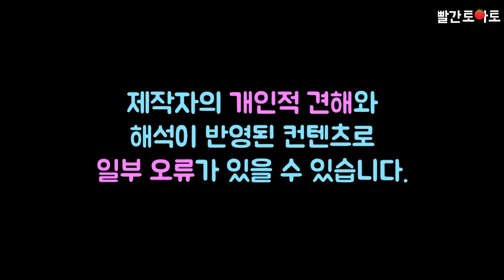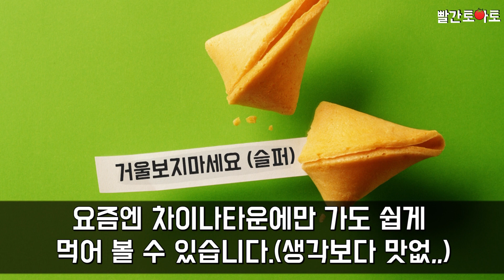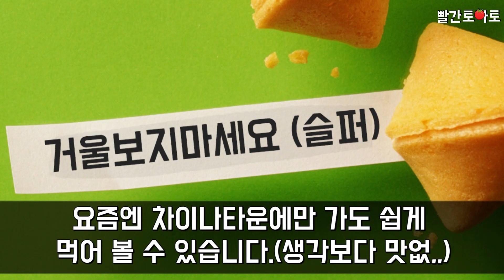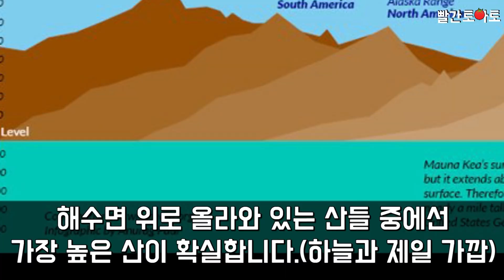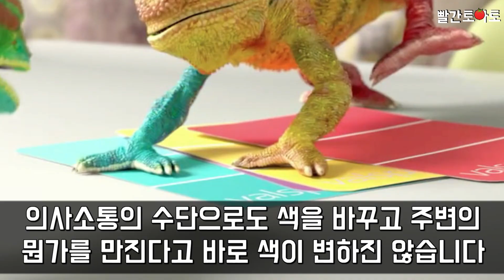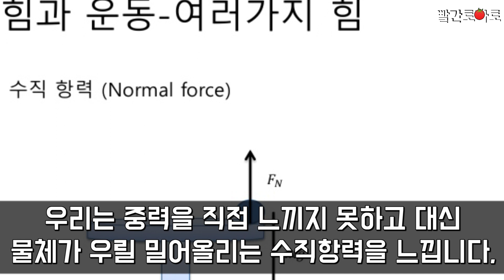Ep.73 당신이 여태껏 속아온 잘못된 상식 TOP 10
진짜 저는 하루에 18번도 생각 안함 진짜!!(ㅎ)

[사용된음악]
1. Tired of talking
2. Crimson fly
3. Big whell
4. Hypnothis
5. Standing here